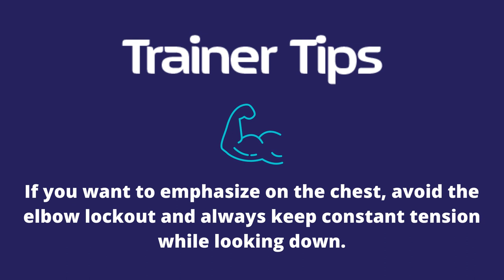Elevate Fitness Exercises: Parallel Bar Dips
Elevate Fitness Gyms in Syracuse, NY share exercise how-to videos. In this installment learn how to do the parallel bar dips.